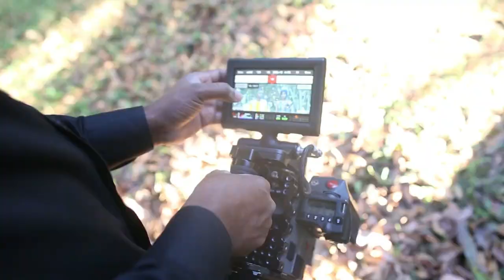Tobagamba Kasa music Behind the Scenes (Video Shoot) part two HD